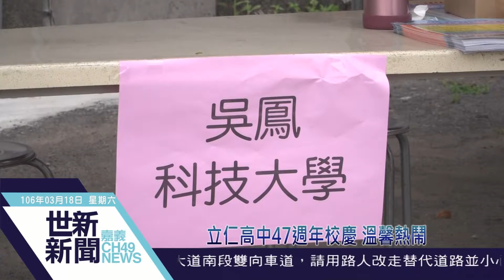世新新聞 立仁高中47週年校慶 溫馨熱鬧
06年3月18日(六)世新新聞

立仁高中47週年校慶 溫馨熱鬧

嘉義市立仁高中18日舉辦創校47週年校慶，校方精心策畫一連串精彩活動，一早登場的慶祝大會及園遊會，由學生社團帶來熱歌勁舞更炒熱現場氣氛，表揚傑出校友、資深教職員工以及特殊貢獻獎，還有不少校友專程回母校獻上祝福，氣氛溫馨熱鬧。